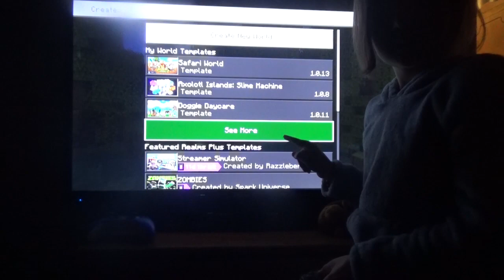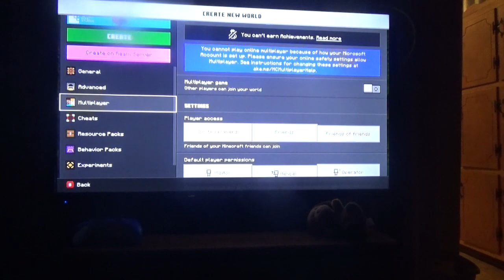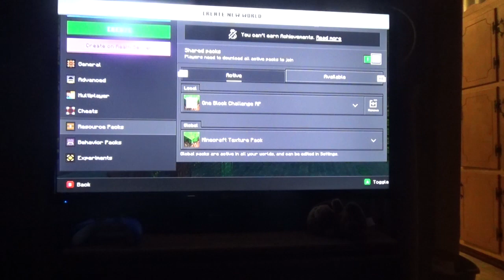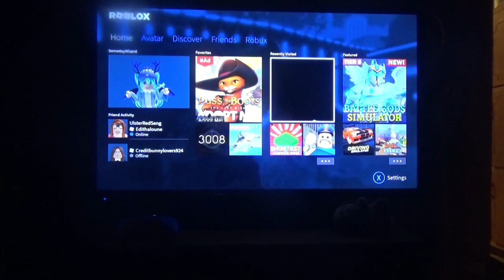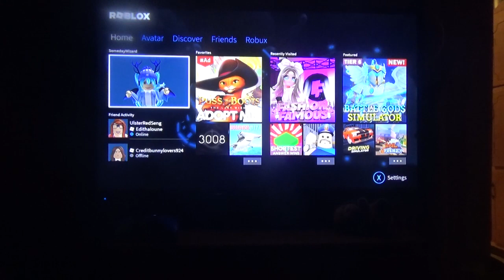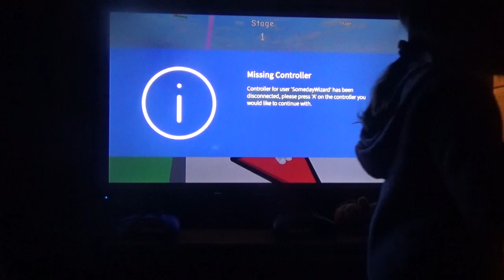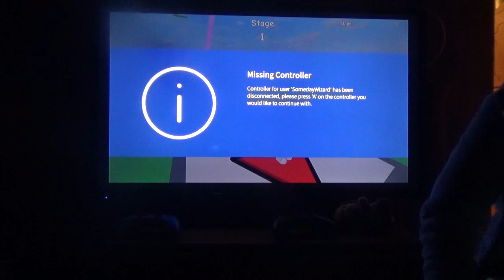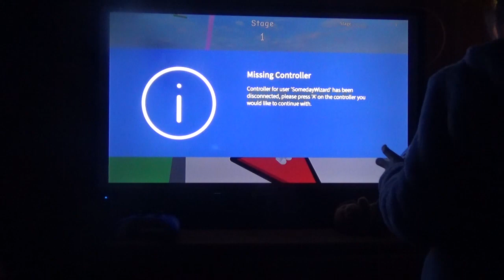GAming with Sera - November 2022